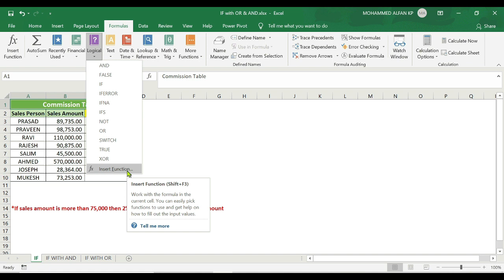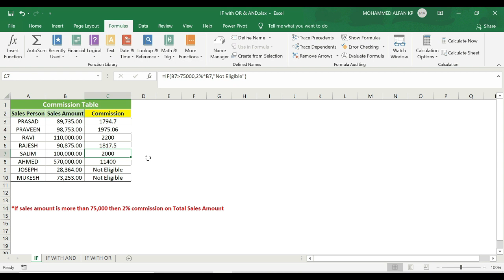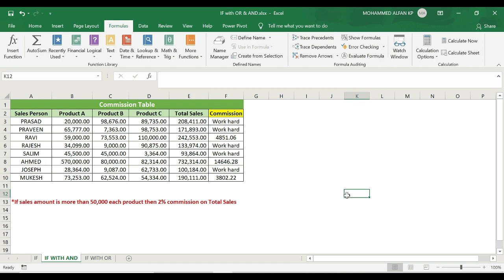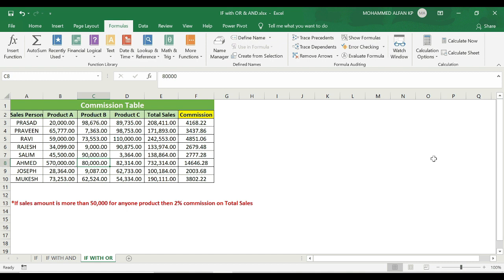IF with AND and OR Functions || Excel Logical Function || Excel Malayalam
Watch this video to see how to extend the functionality of the IF function by nesting AND and OR functions in Excel Malayalam.

 excel malayalam tips

 excel logical function in malayalam മലയാളം ട്യൂട്ടോറിയൽ if function in malayalam or function in malayalam learn if function in malayalam